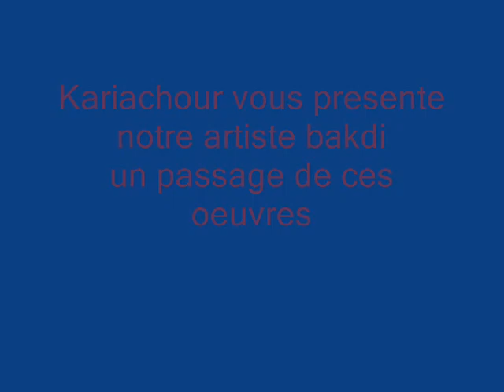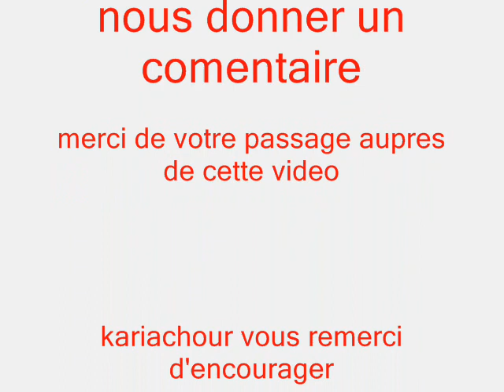dellys 2009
un passage dans l'art avec notre artiste bakdi mohamed de dellys algerie